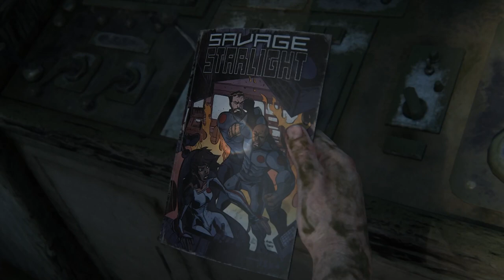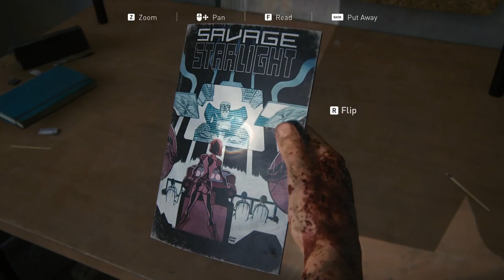The Last of Us 1 PC Playthrough - Part 3/6 - Sam & Henry | No Commentary | Full Gameplay